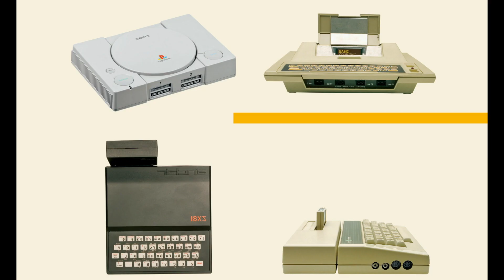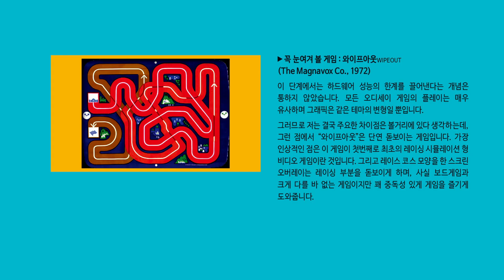꿀딴지곰의 구독자 이벤트 - 레트로 하드웨어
안녕하세요? 꿀딴지곰입니다.
구독자 이벤트를 하게되었습니다. ^^*

영국의 유튜버 노스탤지어 너드라 불리우는 작가 피터 리가 집필한
노스탤지어 너드의 레트로테크라는 도서를 번안한
노스탤지어 너드의 레트로 하드웨어입니다.

이 책의 구성은 단순하고도 심플합니다.
세상의 모든 게임기 및 게임 PC 하드웨어들을 소개하고 있죠
각 하드웨어의 사진이미지가 첨부되며, 해당 하드웨어용으로 발매된
몇가지 게임들을 같이 소개합니다.

본인이 정말로 세상에 발매된 오래된 게임기 및 레트로 PC들에 관심이 있다면
아니면 하다못해 사진이라도 구경해보고 싶다면
본 도서는 너무나 괜찮은 초이스입니다.

구독자 이벤트 참여하시는 방법은 영상안에 있습니다.
읽어보시고 댓글달아주세요~ 감사합니다 ^^

기간은 3월 11일 이번주 토요일까지구요
당첨자 발표는 2일후인 3월 13일 월요일에 하겠습니다.

그럼 많은 참여 부탁드립니다~ +ㅂ+)/

아래 가이드를 따라 공개로 설정을 바꿔주세요.

1. PC
  1) [유튜브 설정]→[개인정보 보호]탭에 이동
  2) [내 구독정보 모두 비공개] 설정 해제 - (구독 확인용)
       [내가 좋아요를 표시한 동영상 모두 비공개] 설정 해제 - (좋아요 확인용)

2. 휴대폰
  1) 본인 프로필 사진[계정]→[내 채널] 이동
  2) 톱니바퀴 이미지[채널 설정]탭에 이동
  3) [내 구독정보 모두 비공개] 설정 해제 - (구독 확인용)